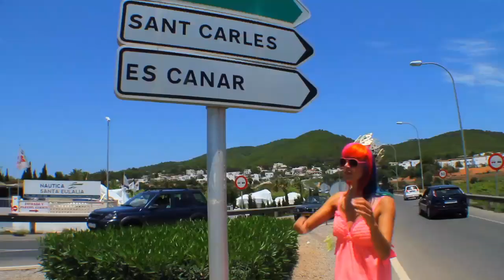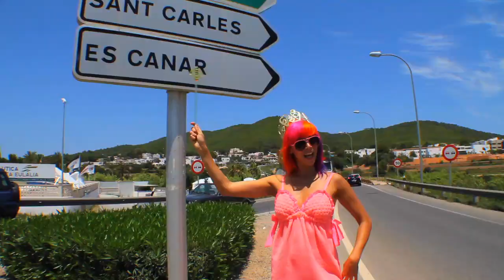Ibiza Pool Party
Pleiadians presents Planet Spunk.